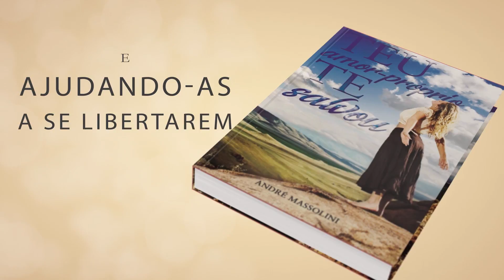Mantém contato, mas não me quer?